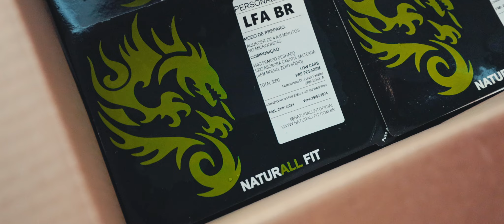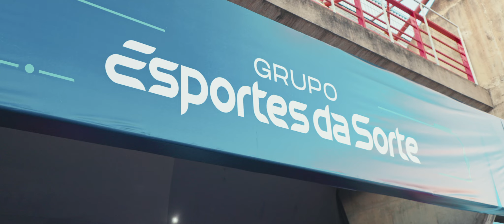Por Trás do LFA 187 | Brasil vs América Latina🏆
Bem vindo ao Canal Oficial do Youtube do LFA Brasil!

🔔 Ligue suas notificações e não perca mais nenhum conteúdo exclusivo ✅